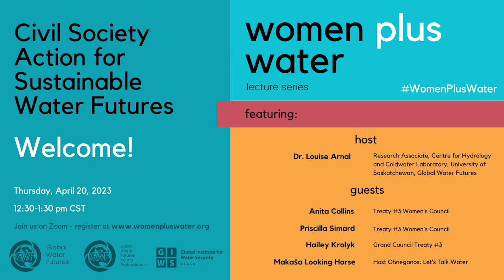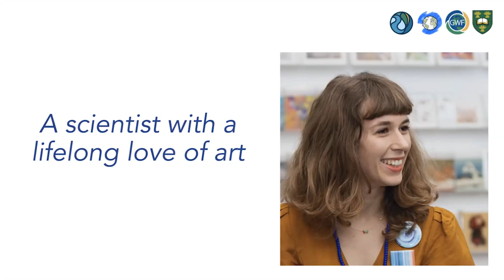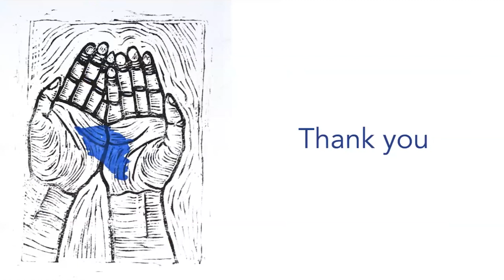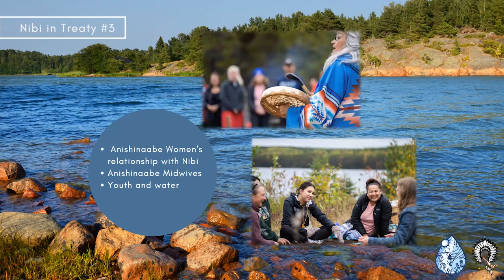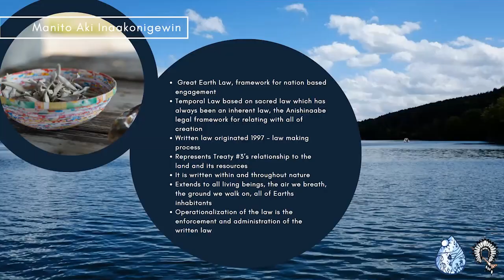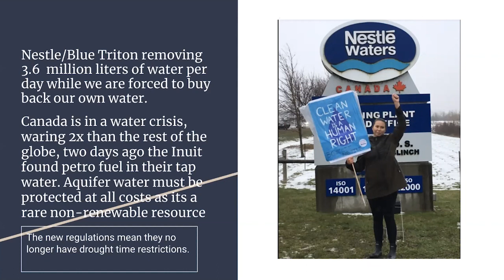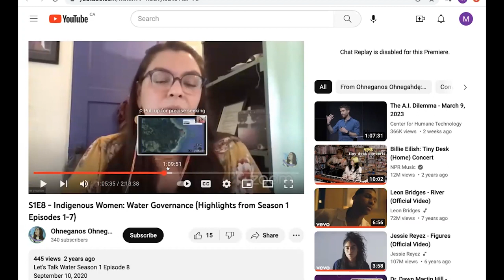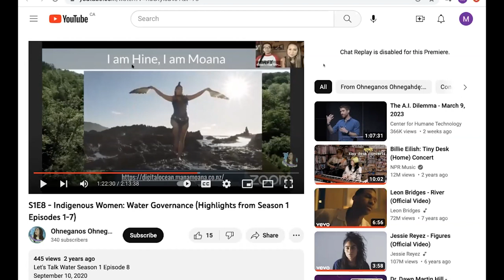Civil Society Action for Sustainable Water Futures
2023 Women Plus Water Lecture Series

Dr. Louise Arnal hosts a conversation on Civil Society Action for Sustainable Water Futures with guests Anita Collins, Makaśa Looking Horse, and Hailey Krolyk. The conversation includes perspectives on Indigenous leadership, activism, and applied conservation research. For more information on how the guests are taking their own action to raise awareness about our water futures, check out these links: